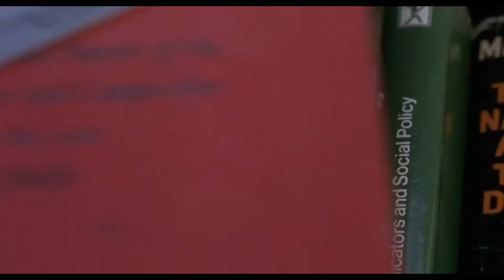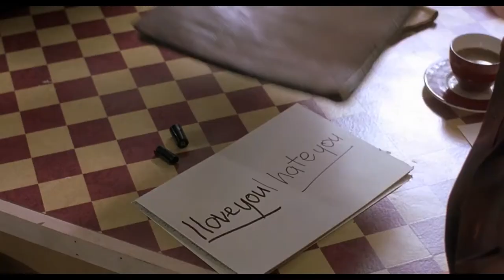𝐖𝐈𝐋𝐋𝐎𝐖 - 𝐒𝐀𝐌𝐎 𝐈𝐒 𝐍𝐎𝐖 ( 𝚜𝚕𝚘𝚠𝚎𝚍 + 𝚛𝚎𝚟𝚎𝚛𝚋 )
Song: Willow Smith - Samo is now
Movie: Wisdom of crocodiles